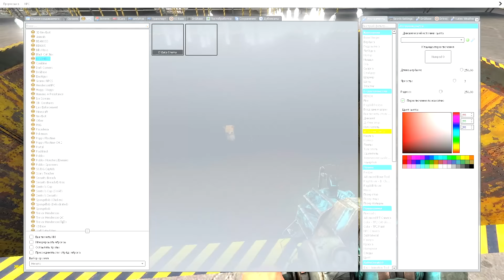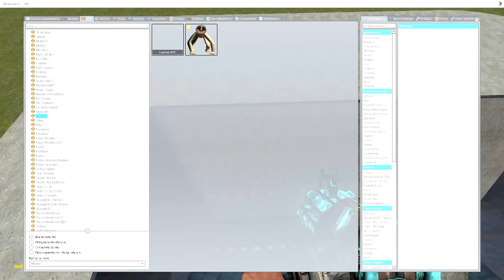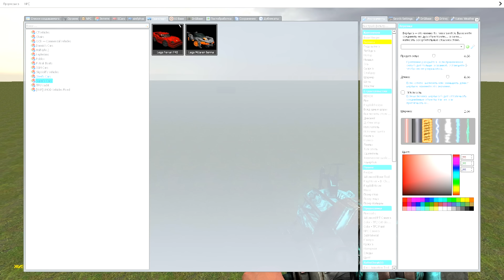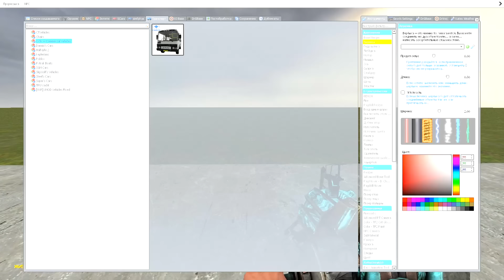КОТЫ ПРОТИВ ПРЕССА! ЧЕЛОВЕК ЗА ОКНОМ В ГАРРИС МОД! НУБАСТЕР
Котики Шлеппа, Бингус и БУМАЖНЫЙ КОТ EL GATO вместе с человеком за окном попали в краш тест!